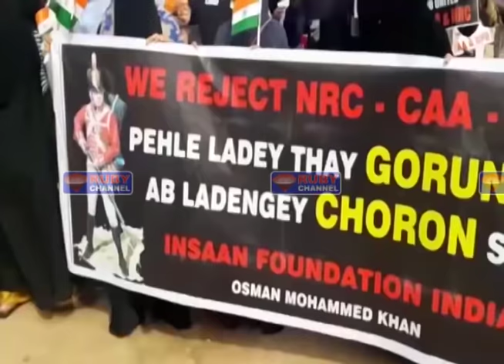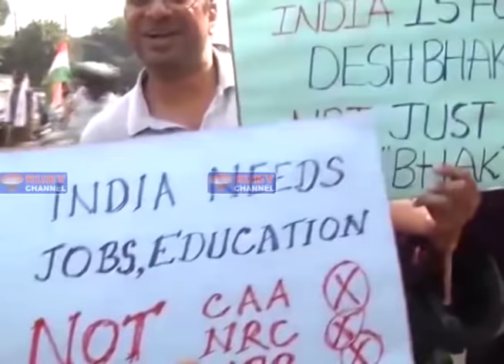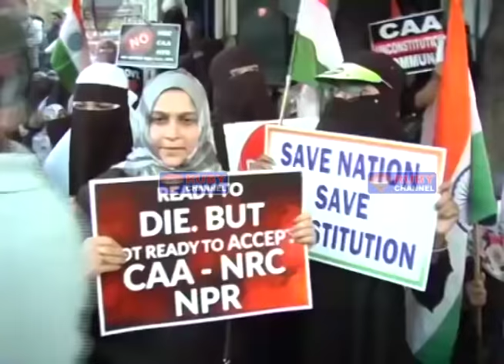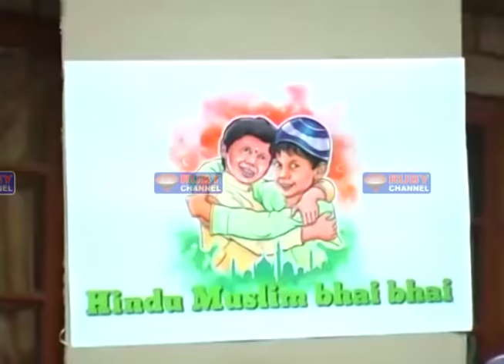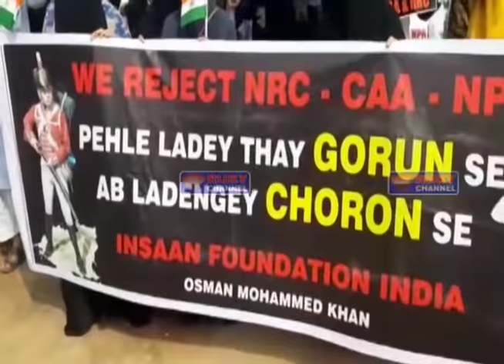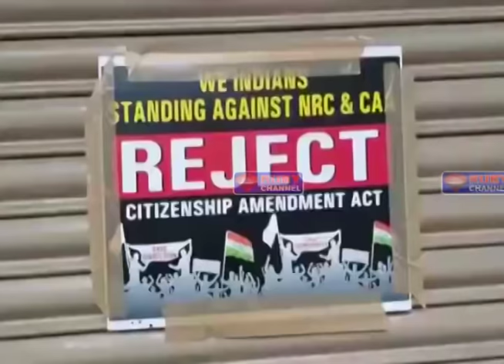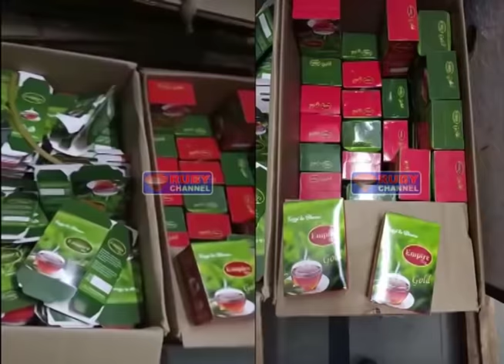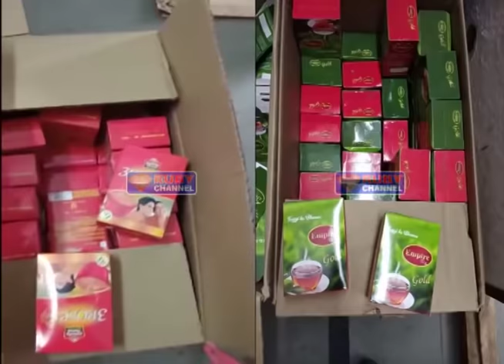Rubynews 04 January 2020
NEWS BULLENTINS
TIMING- 5:30PM  8:00PM  10:30PM  1:00AM  8:00AM  10:30AM
             NEWS VIDEO EDITOR : SYED AZAR & INNAYATH